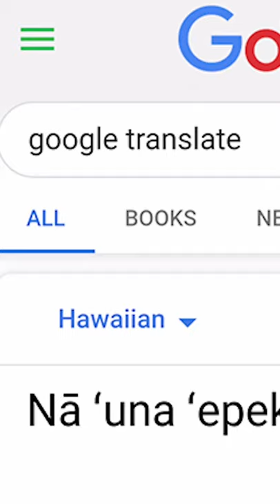and sweet (Scientology Sucks 1)